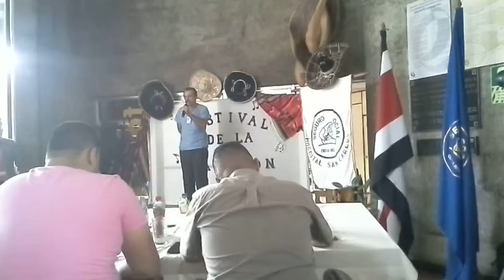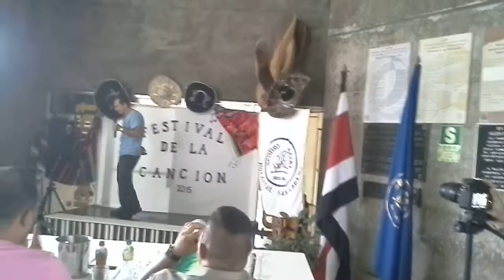Festival de la Canción. H.S.C. Francisco...